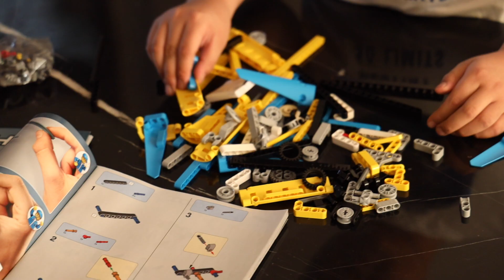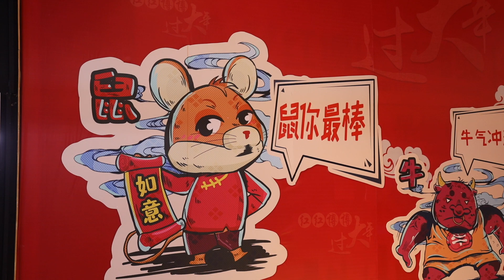Vlog494 日常与拼搭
今天好像忙了好多事情，还在这期间完成了乐高的拼搭